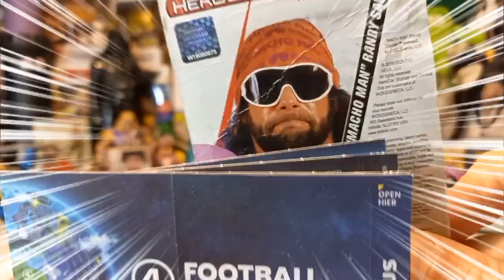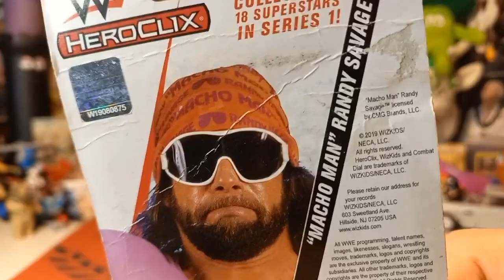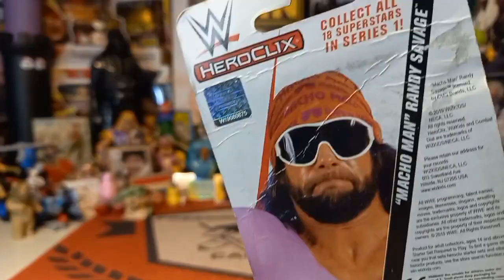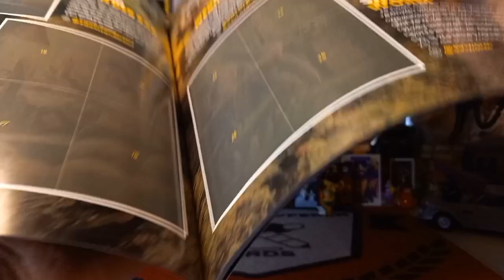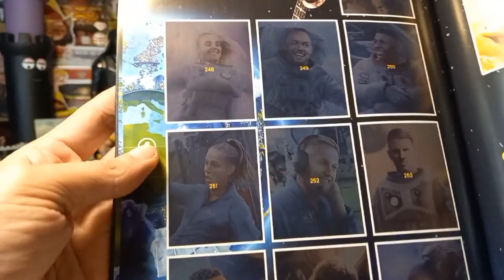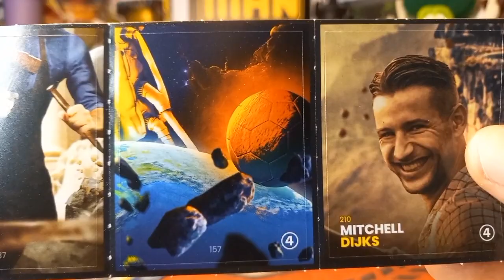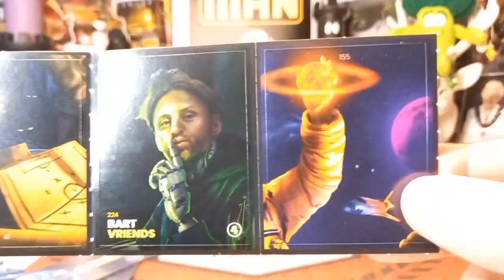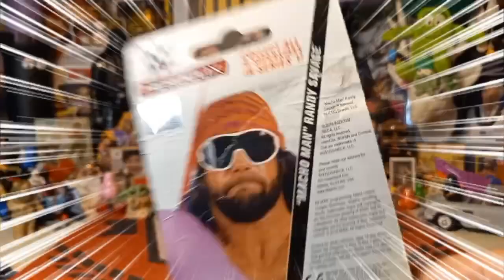Video #815: Plusmarkt Football Favorites Part 1 + Metallica Concert Footage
In today's episode we will begin a new Series by ripping into a Dutch exclusive Football Favorites set only available through a grocery store called Plusmarkt! You receive 1 pack for every 10 euros spent in the grocery store. These packs were gifted to me by my inlaws so a special thanks and shoutout go out to Hennie and Toos!

 The inlaws also gifted me tickets to a Metallica concert for my birthday which was watched in a Cinema and we will take a look at some footage from that concert.

*I do not have any rights to the Metallia music in the video nor do I plan to profit off of it in any way.

*NEW DUTY RULES AND REGULATIONS:

1. Please note that you are now allowed to send a maximum of $45 to the EU and that includes shipping costs.

2. Please make sure that it is obvious that it is a GIFT and it is recommended that you write that somewhere on the package apart from the values form as sometimes just being written on the form is not clear enough somehow.

3. Any purchases from European websites may not have the new duties incorporated into the price and you may get fees. This holds true for even small purchases.

4. If it is normal letter mail where no values form has to be filled out,it is not a problem and you should be in the clear.

For American Residents:

For Canadian Residents:

For European Residents:

Link for Volume 2, European Residents:

Link for Volume 2, US Residents:

Link for Volume 2, Canadian Residents:

Link for Volume 3, European residents:

Link for Volume 3, U.S Residents:

Link for Volume 3, Canadian Residents: